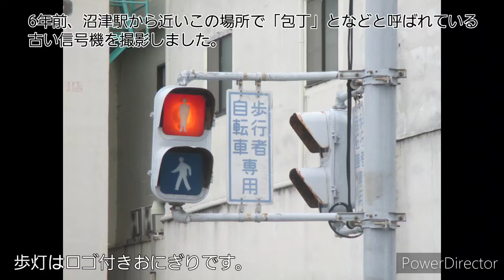【低コストだと!？…】 沼津市アーケード名店街 包丁信号機 撤去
とにかく後悔してます…

普段は小田急・京王・南武線・武蔵野線等の鉄道とネタGET次第信号機の動画を投稿しております。

YouTubeは視聴者がいてこそ成り立つと思っているのでリクエストはコメント欄でもTwitterのDMでも送っていただければ応えるつもりでいます(時間・金銭的都合で応えられない場合がございます)。

【UP主自己紹介】

16歳(高２)オス♂

学校の合間をうまく利用して撮影・編集してるので２～4日に1本ほどで不定期に活動しています。

・好きな車両

都営10-300形(231系の方)
東武50050系

・好きな教科は数学です(^ー^)

【当チャンネルからのお願い】

・当チャンネルの動画・音声等の転載はご遠慮ください(使いたい場合はコメント欄でその旨を伝えてください)。

・低評価を押す際はその理由を教えていただけると助かります。

・チャンネル主が不適切と判断したコメントは削除させていただきます。